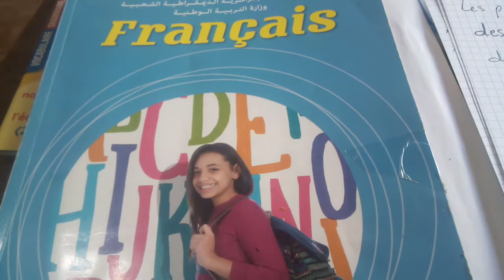امتحان شهادة التعليم الابتدائي 2021